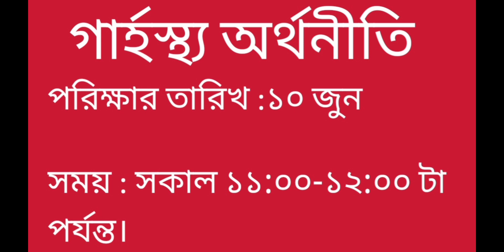ঢাকা বিশ্ববিদ্যালয়ের গার্হস্থ্য অর্থনীতি ইউনিটে ২০২৩ সালে কতো জন আবেদন করেছে।